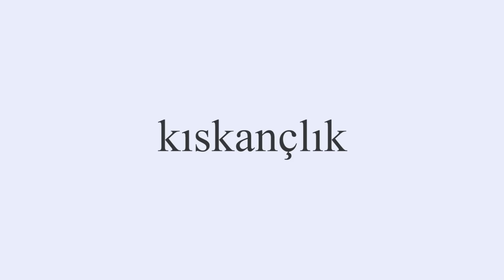Tahsildaroğlu’nun Sunduğu Mesut Süre İle İlişki Testi | Konuklar: Ezgi Gülcan & Ferit Gülcan